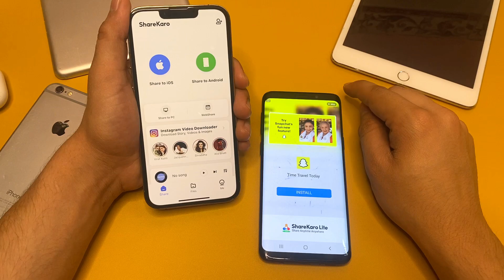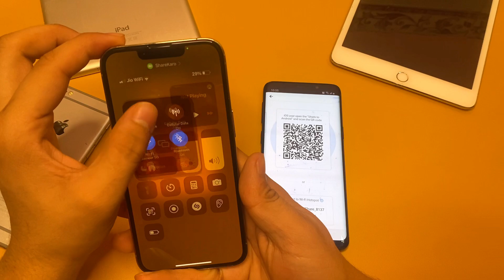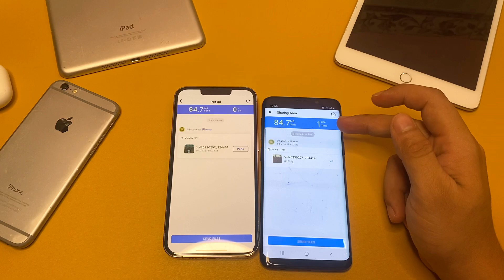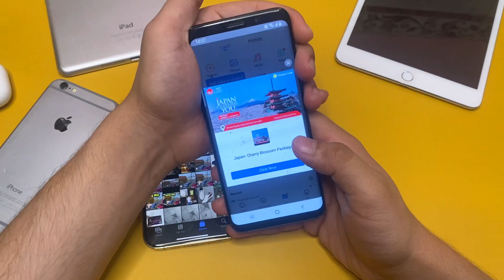Share Videos, Photos, Files Between iPhone And Android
Are you struggling to share files, photos, and videos between your iPhone and Android devices? In this video, we'll show you how to transfer files quickly and easily, without the need for any special software or equipment.

In this video I’m gonna show you how you can transfer photos videos and big files in between iPhone and android in single click you just need to follow these steps that I’m gonna show in this share videos ,photos, files video.

Point covered in this video :
1. share photos from iphone to android
2. share videos from android to iphone
3. how to share files from iphone to android
4. how to share videos from iphone to android
5. how to share videos from android to ios